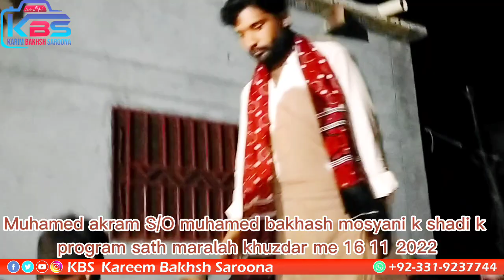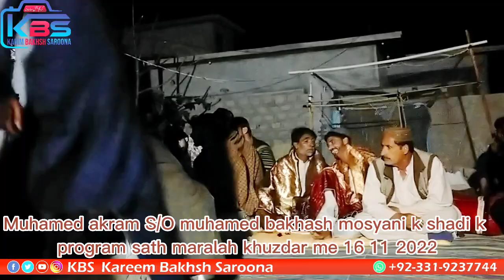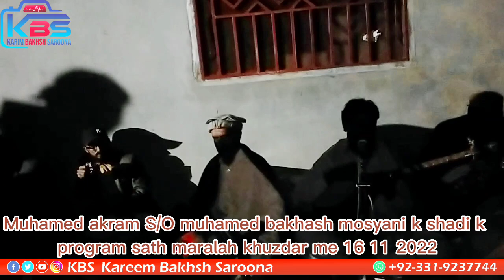Muhamed akram S/O muhamed bakhash mosyani k shadi k program sath maralah khuzdar me 16 11 2022@KBS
Muhamed akram S/O muhamed bakhash mosyani k shadi k
 program sath maralah khuzdar me 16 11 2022kbskareembakhshsaroona2429